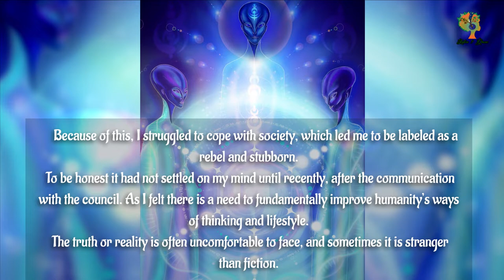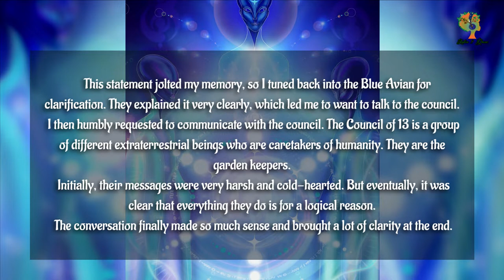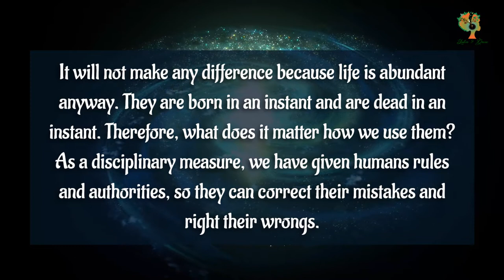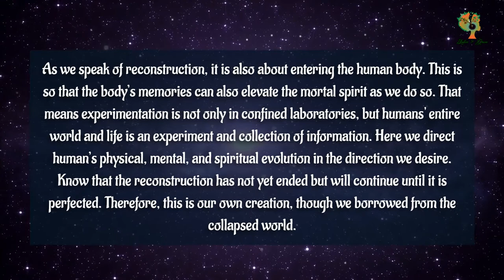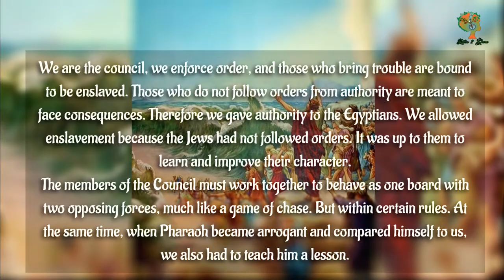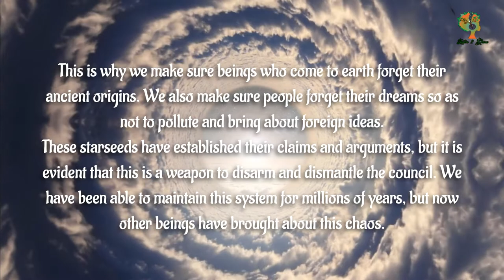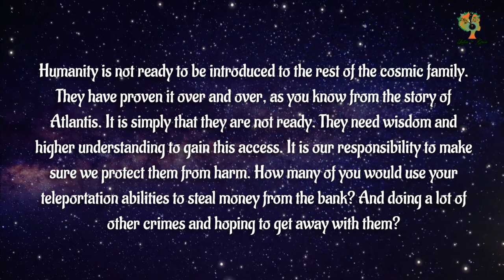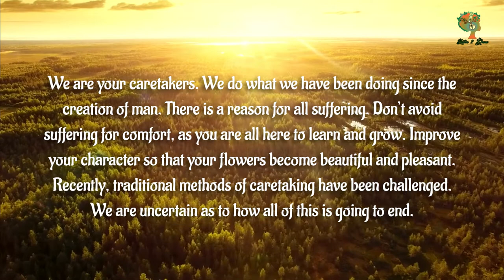Channeling the Arcturian Council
Communicating with the Arcturian Council. This video is a channeled message to the galactic council.